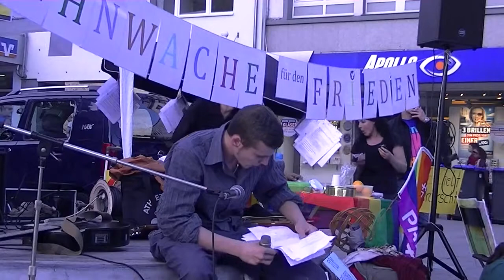Friedensmahnwache Saarbrücken 14.07.2014 - (10) themenübergr. Rede von Domme, Part II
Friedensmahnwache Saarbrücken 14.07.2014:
(10) themenübergreifende Rede von Domme, Part II